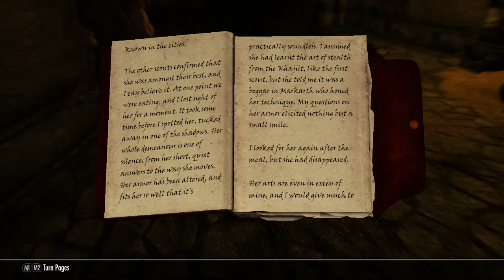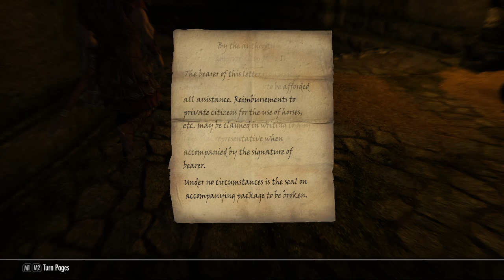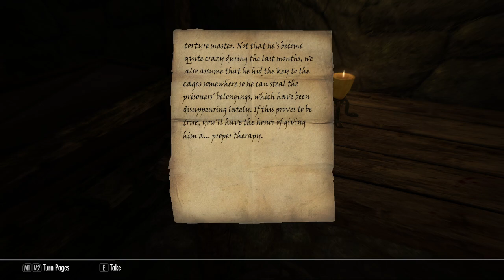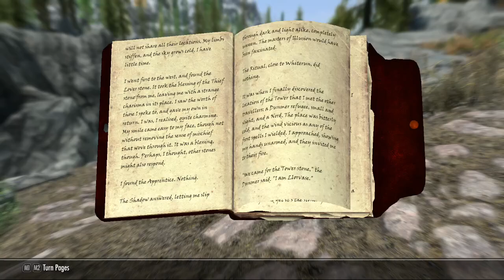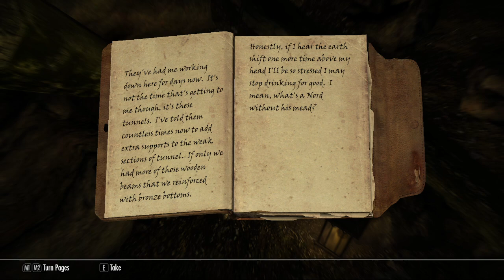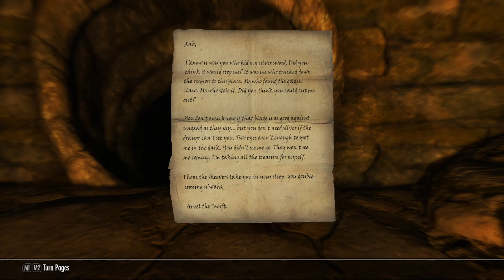Skyrim Exercise Stream 1 - 1 Loading Screen = 5 Squats